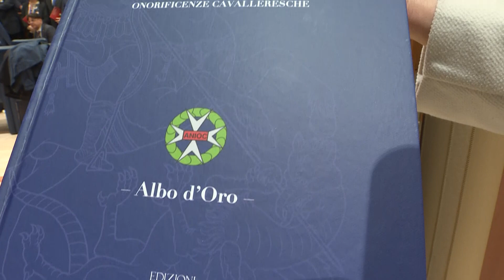Presentazione del volume “Alla corte dei Cavalieri”. Interviste